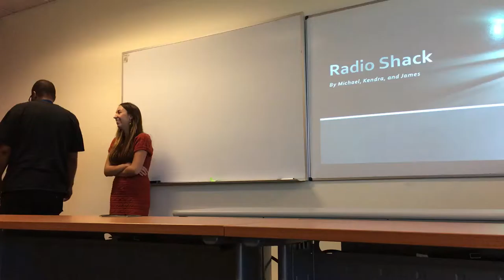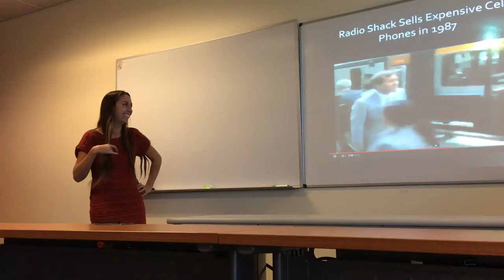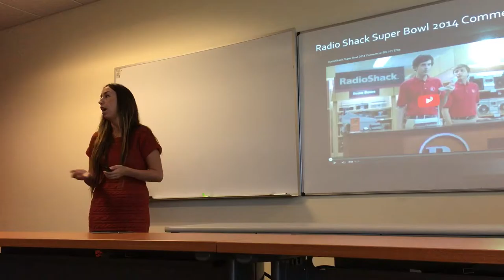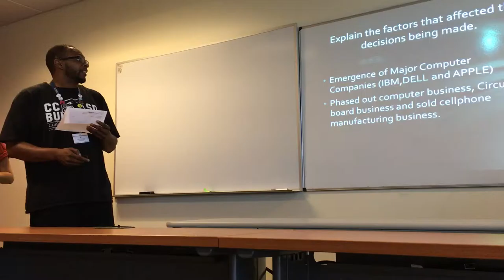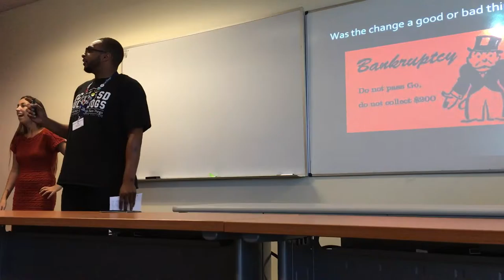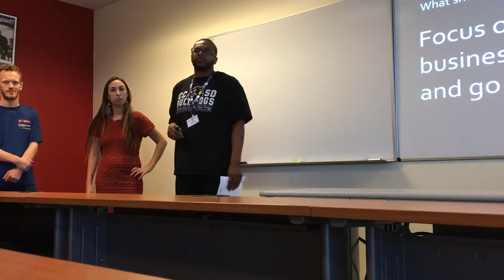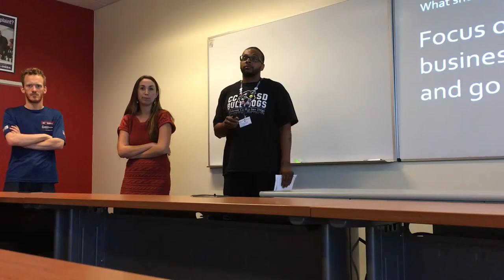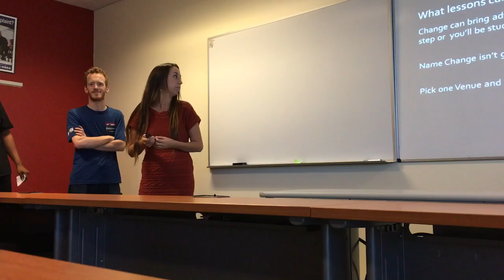MAN443 - Transformational Change - Radio Shack